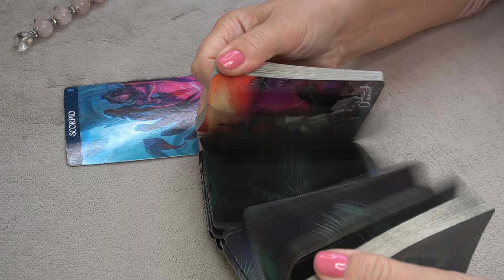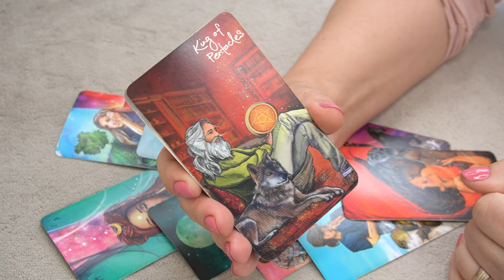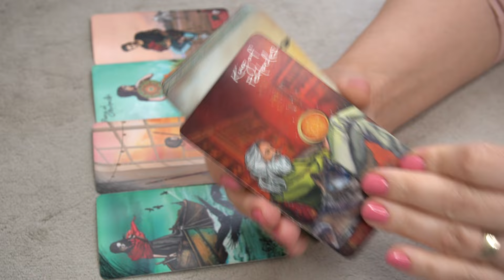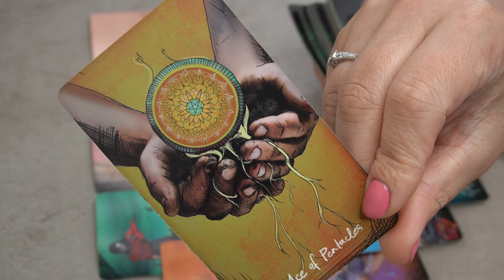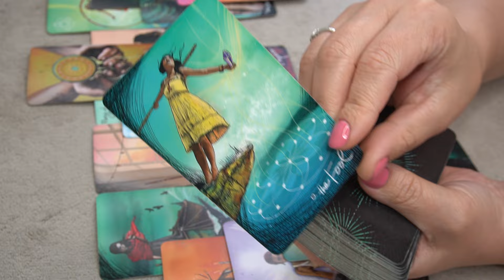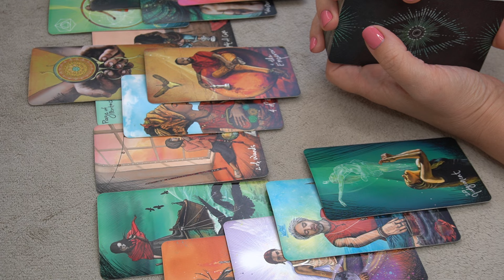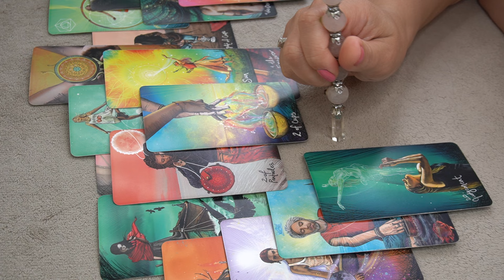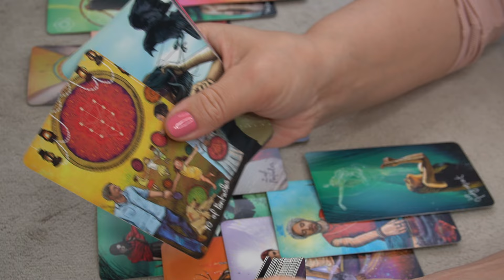SCORPIO ♏️ * YOU HAVE NO IDEA YET WHAT'S UNFOLDING FOR YOU * 🔮📩👂💰🌎👀🌞 JUNE 24- 30 TAROT READING